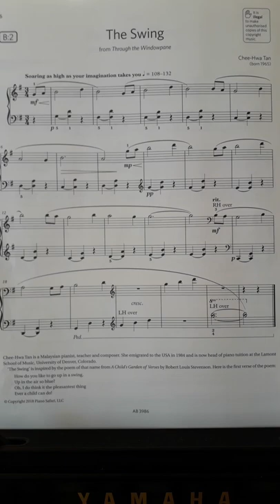The Swing, Chee-Hwa Tan (*1965)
Another small beautiful piece for relaxation, the bass line gives the rhythmic feeling of a swing, while the right hand sings and soars beautifully above the accompaniment.
Grade 1 B:2, ABRSM Piano Exam piece (2021-22 Syllabus)